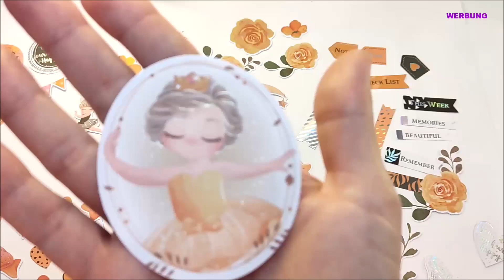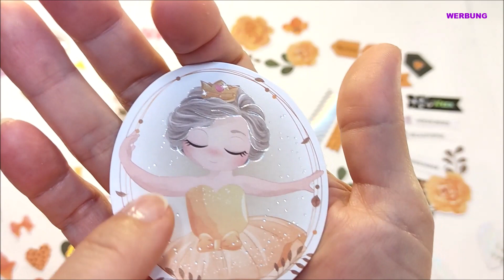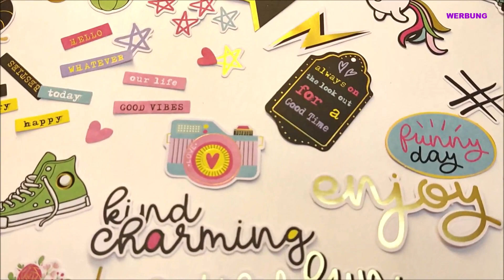AliExpress Haul | Die Cuts Stanzteile aus Papier | Hot oder Schrott ?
Heute zeige ich Euch meinen Einkauf bei  Creative Path ein Shop auf Aliexpress mit Die Cuts, Stickern, Papier und vieles mehr.
Auf zum nächsten Haul.

Link zum Shop

Ich werde oder wurde für das Video nicht bezahlt. Alle gezeigten Artikel habe ich selber gekauft.